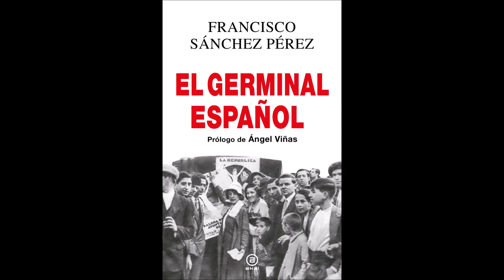"EL GERMINAL ESPAÑOL, LAS ELECCIONES QUE TRAJERON LA REPÚBLICA". FRANCISCO SÁNCHEZ PÉREZ. 6/7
Campus Ciudad Universitaria Av. Puerta de Hierro, Nº 2 - 4 (Madrid)
XI JORNADAS DE GEFREMA

Presenta y modera: Ken O'Keefe
PRESENTACIÓN "EL GERMINAL ESPAÑOL, LAS ELECCIONES QUE TRAJERON LA REPÚBLICA".
Ponente: FRANCISCO SÁNCHEZ PÉREZ
Presenta: ISABELO HERREROS

Francisco Sánchez Pérez es doctor en Historia Contemporánea con Premio Extraordinario por la Universidad Complutense de Madrid. En la actualidad es profesor titular de Historia Contemporánea en la Universidad Carlos III de Madrid. Sus investigaciones se han centrado en la historia de los movimientos sociales y políticos del reinado de Alfonso XIII, la Segunda República y la Guerra Civil.
Entre sus obras se pueden reseñar "Las dos repúblicas en España" (2018) y "La sociedad urbana en el Madrid contemporáneo" (2018)